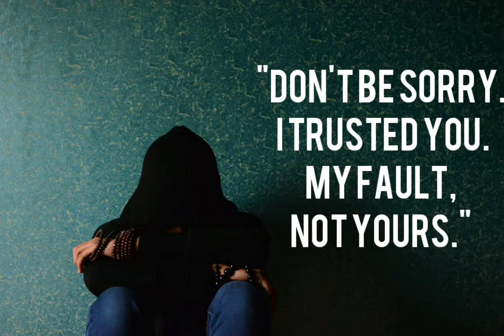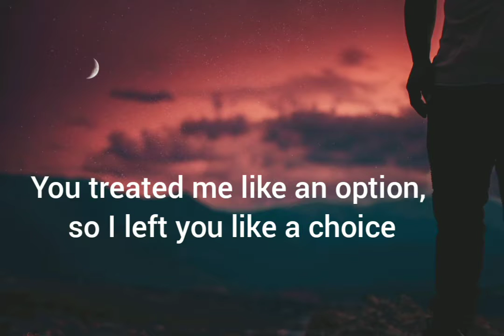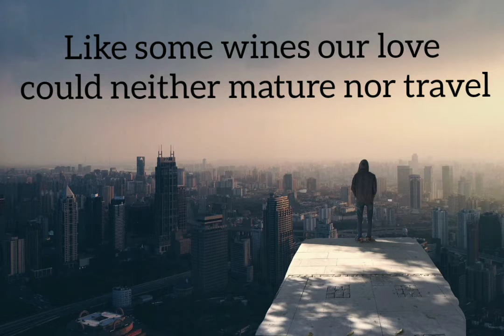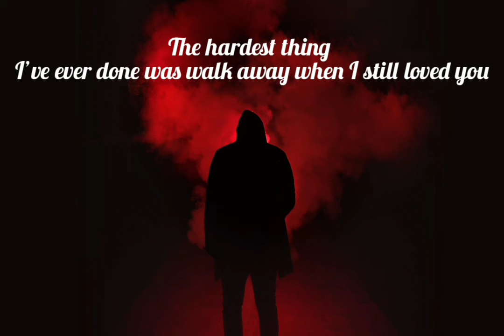How To Overcome Breakup | Budha emotional Motivational Quotes | New Life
It’s hard to know when to break up with someone. It’s hard to know whether your relationship is going through a rough patch, or if it’s a flaming bag of dog shit. It’s hard to know when to walk away and to feel confident in that decision.

But fear not, I’m here to break it all down for you and help you make a decision that’s best for you in the long run. That will give you all the answers. That will solve all of your dating problems.